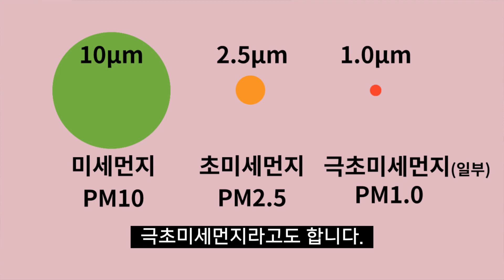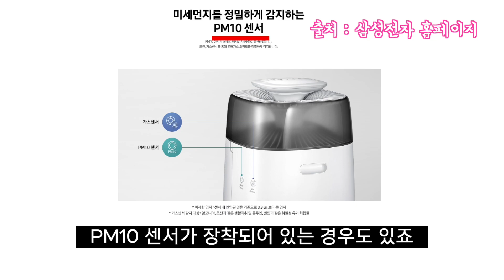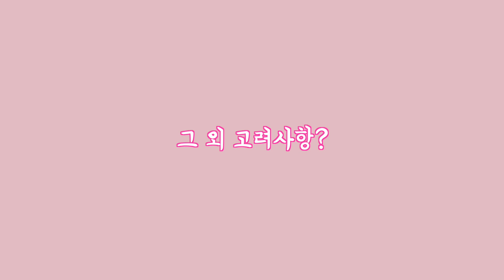공기청정기 잘 고르는 방법? 삼성, 엘지, 샤오미? 헤파필터, 울파필터? PM센서까지?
얼마 전 집에서 사용하던 공기청정기 필터를 교체했습니다.
교체를 생각도 못하다가 1년만에 교체를 하게 됐죠.
공기청정기 필터를 알아보다 공기청정기에 대해 공부하게 되면서
이번 ‘공기청정기 잘 고르는 법’에 대해 영상을 제작하게 되었네요!

부족한 부분이 있을 수도 있으나 도움이 될 수 있었으면 좋겠어요!

⏰ 타임스탬프

00:00 인트로

00:35 공기청정기의 구조

01:21 PM과 PM센서

02:38 헤파필터? 울파필터?

03:57 그 외 고려사항?

04:26 그래서 잘 고르는 법은?

각종 이미지 출처 : 삼성전자, 엘지전자, 샤오미 홈페이지